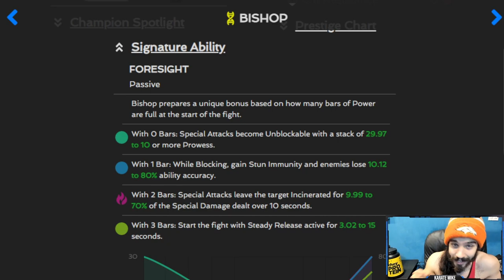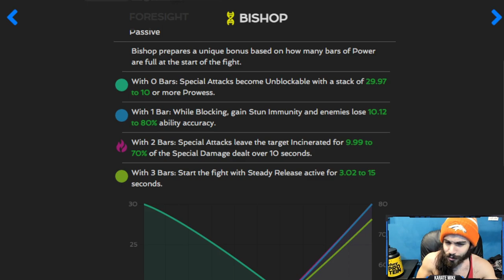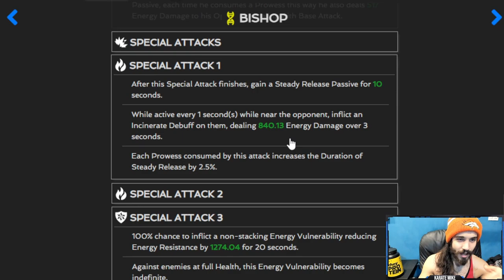Is BISHOP Underrated? Damage & Utility Exploration!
Bishop has been buffed for about 4 months now - do you know what he can do?